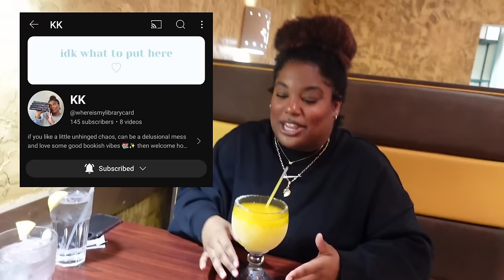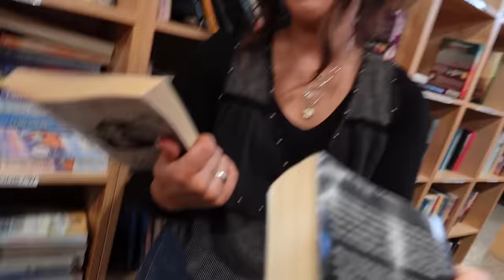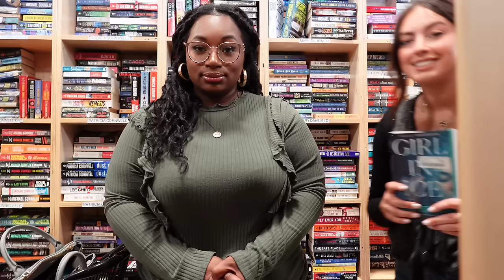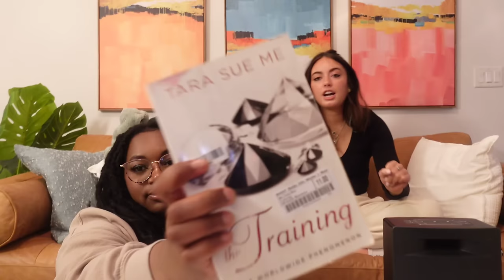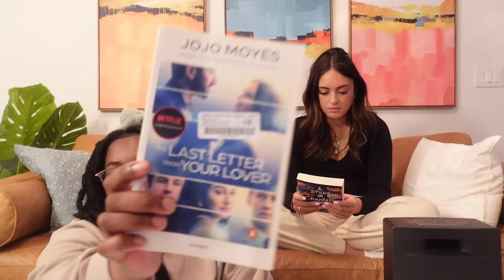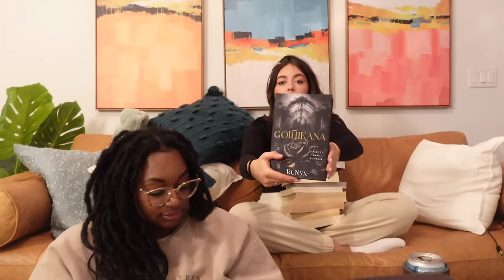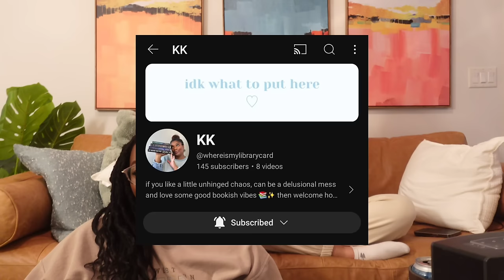*bookstore vlog* 🫶🏾📚 BOOKSHOPPING IN NASHVILLE! Bookish trip with my bestie ❤️| HUGE BOOK HAUL!📚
Amazon Wishlist